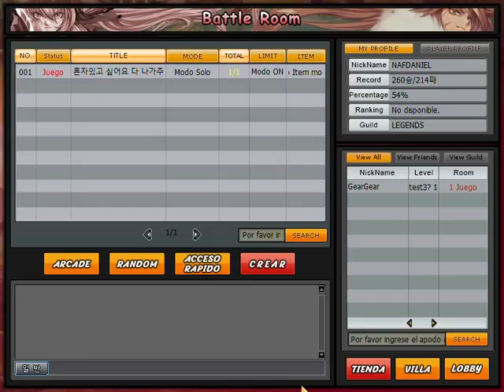TODOS CONTRA MI EN ARCADE(1VS10) EN MINI FIGHTER SEASON 3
Canal de videojuegos ​🕹️​ y entretenimiento​ 🎮​ para que te quedes por dentro de los próximos  videos que estaré subiendo todos los días.